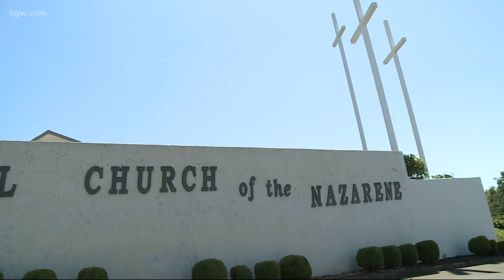Portland’s newest homeless village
A look at Portland’s newest homeless village.